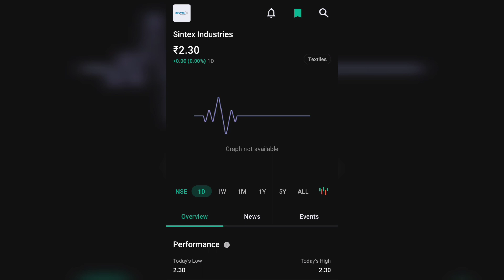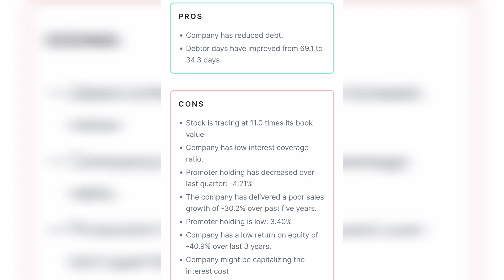SINTEX PLACTICS INDUSTRIES LTD LATEST NEWS | SINTEX INDUSTRIES COMPLETE ANALYSIS |RIL UPDATE TARGET🤑